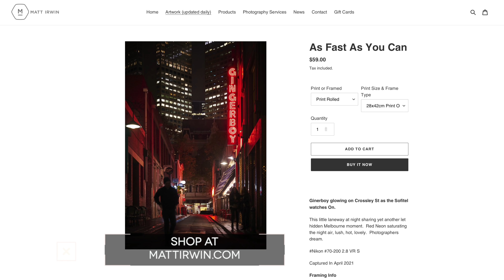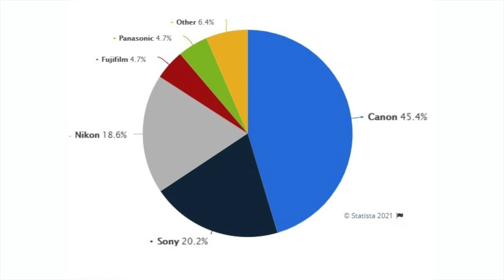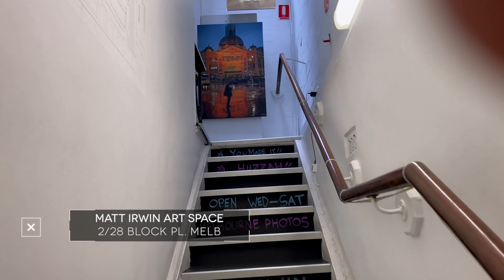Nikon – Are Wide Awake & Creating Astounding Imaging Tools | Matt Irwin | Zed Talk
Some have suggested Nikon are sleeping.
I am using their latest tools, and to me it feels like at are wide awake and ready to rumble.